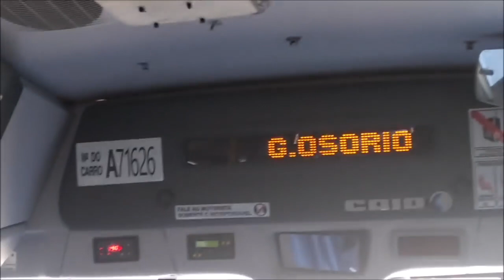Troncal 1 - Central X General Osório (Via Copacabana)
Gravado antes da pandemia
Viação Nossa Senhora das Graças
Ônibus modelo CAIO Apache Vip IV
CHASSI: Mercedes - Benz OF - 1721L BlueTec 5
Número do carro: A71626